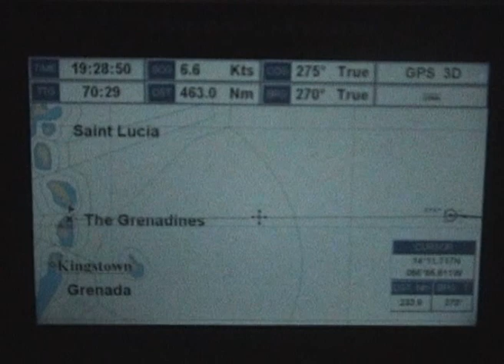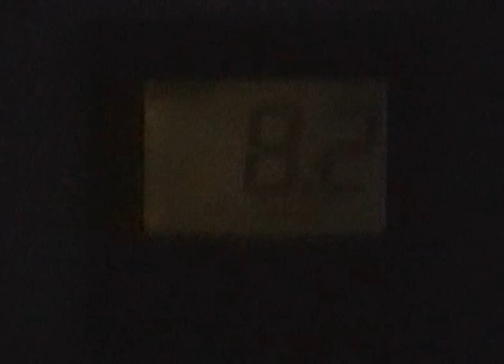Atlantic Crossing2010 . clip-135-02-05 05;27;15 10.dv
Atlantic Crossing